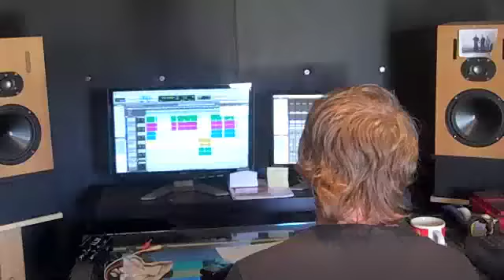Post-Thesis Trailer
After 15 months of planning, writing, traveling, production and finalizing, Ghostberry has released its first full album, "Post-Thesis."  Here is a look back at the effort as the band enters its next phase.